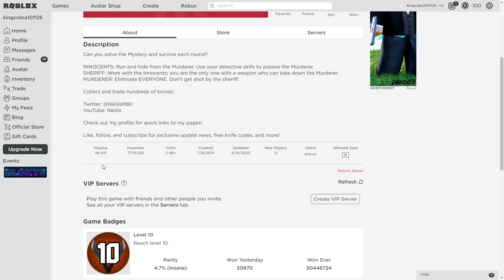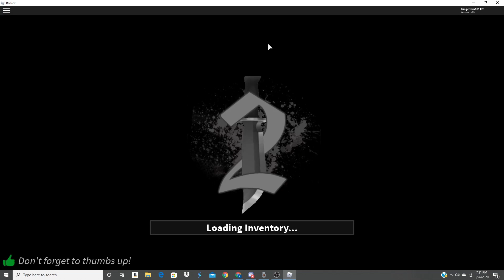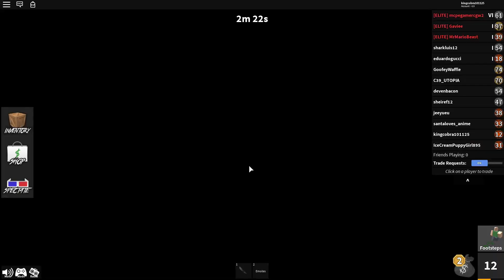Playing Murder Mystery Even Though Im Bad At It....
I play murder mystery